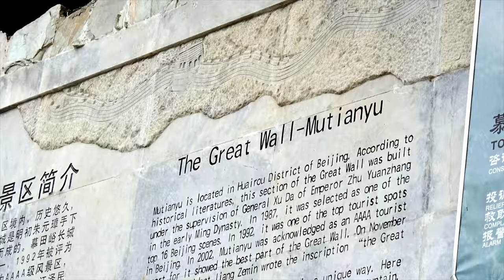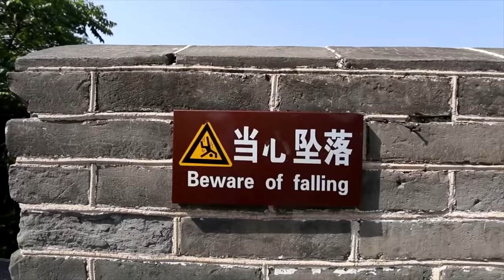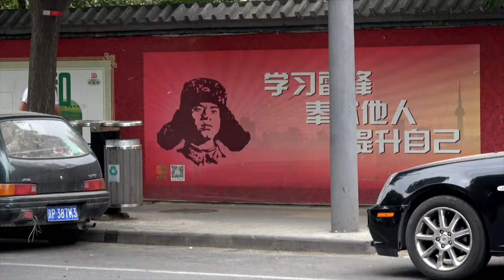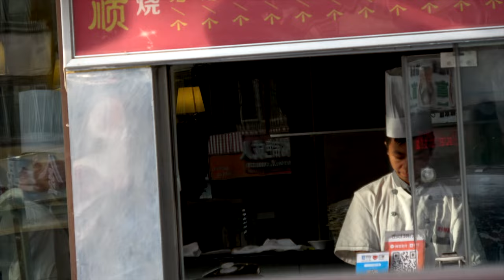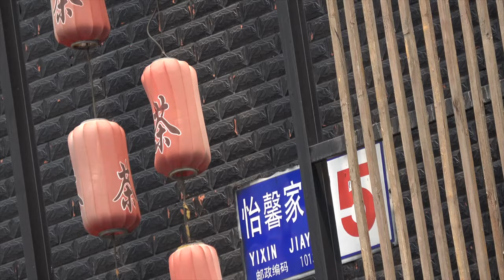72 Hours in Beijing, China I Travel Vlog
My friend Mitch​ and I recently went with the UFC​ to Beijing, China​ to film two UFC fighters: Ning Guangyou and Jingliang Li for their upcoming fights.
Check out some behind the scenes footage where we explored Beijing, climbed the forbidden area of The Great Wall of China​, ate lamb feet and karaoked with the locals